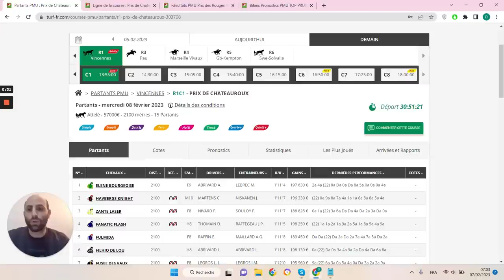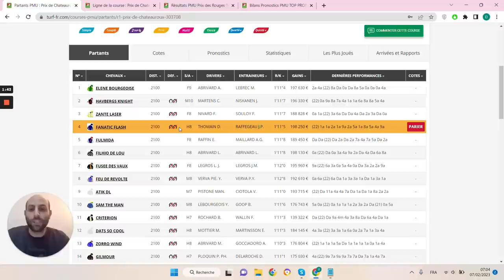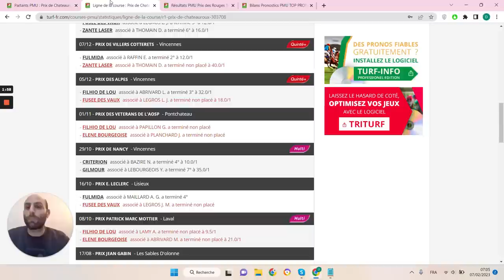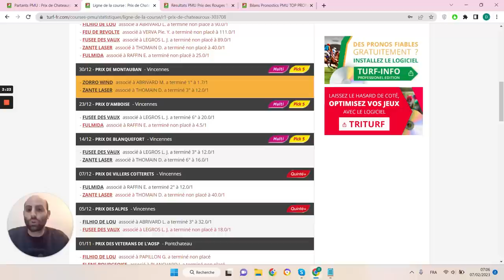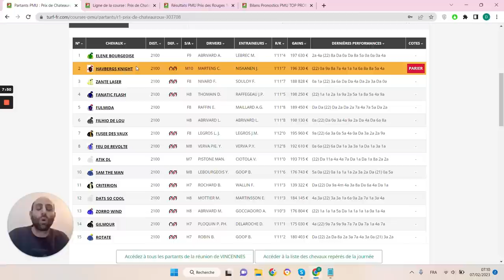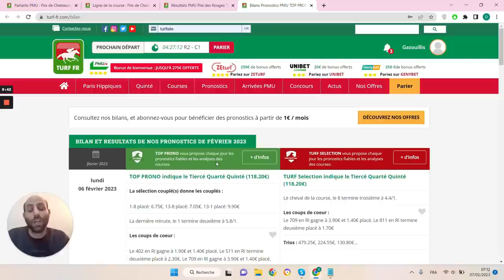PRONOSTICS PMU GRATUIT DE LA MINUTE QUINTE+ DU JOUR MERCREDI 8 FÉVRIER 2023 #303708